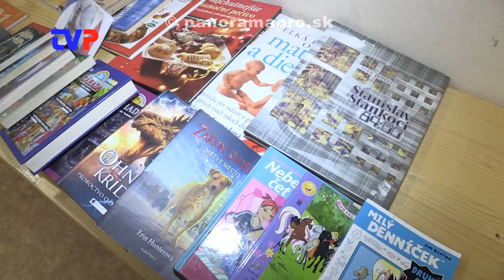Burza kníh a Vianočné trhy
Reportáž z výmennej burzy kníh v Žarnovici a prvých Vianočných trhov v Hodruši - Hámroch.